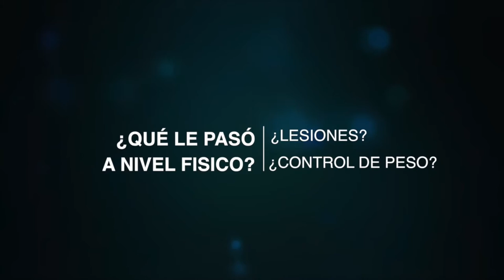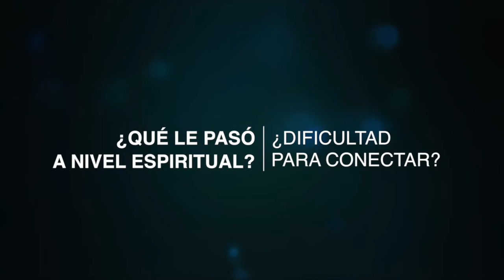Dr. Michael Meir en AstrosYEstrellasConBelen @belenmarrero 13-08-2016 Seg. 01